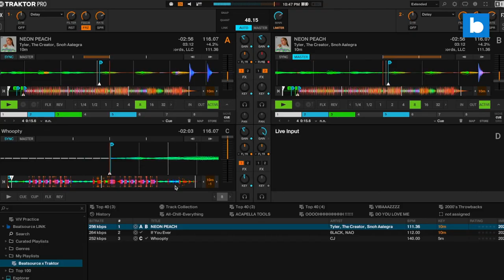Dean Guest performs routine with Beatsource, TRAKTOR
Toronto DJ/producer Dean Guest puts down a vibey routine using Beatsource and Native Instruments TRAKTOR PRO.